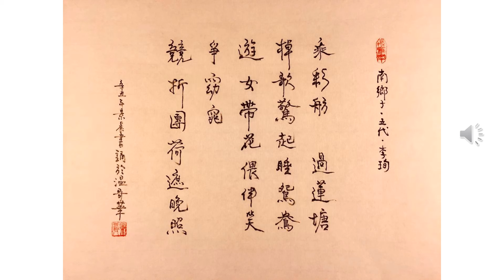【景晨书写朗诵】《南乡子 乘彩舫过莲塘》（五代 李珣）20210421/04